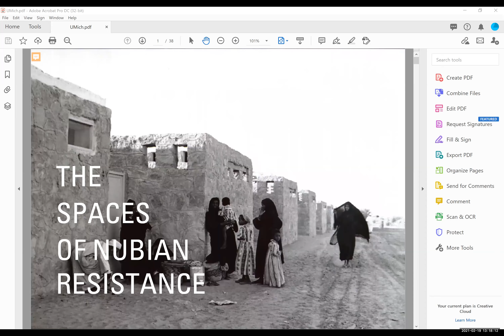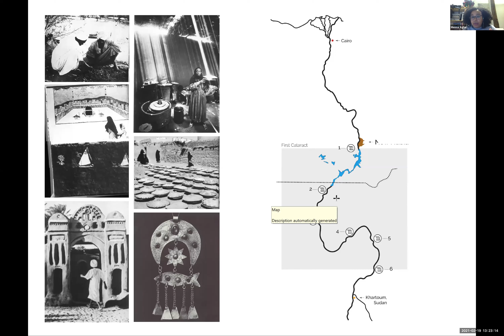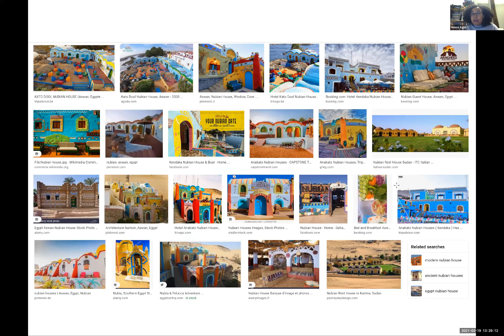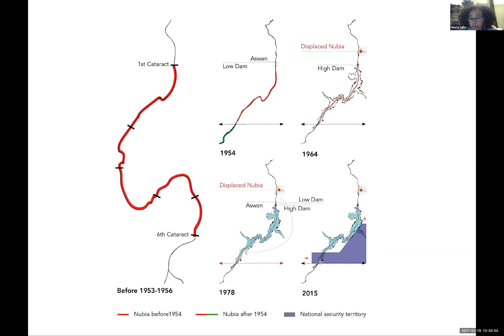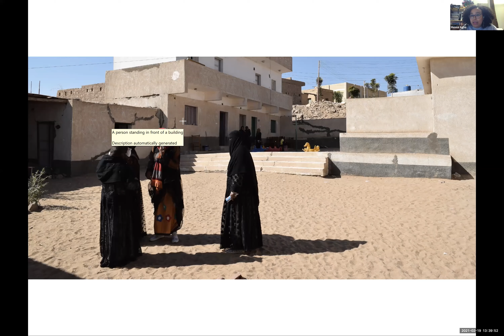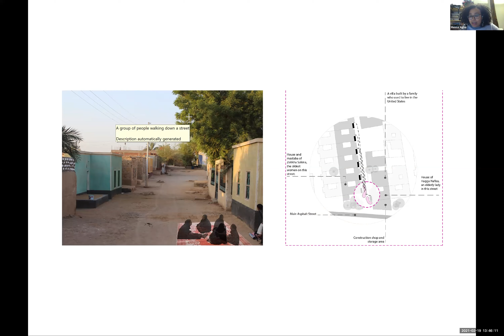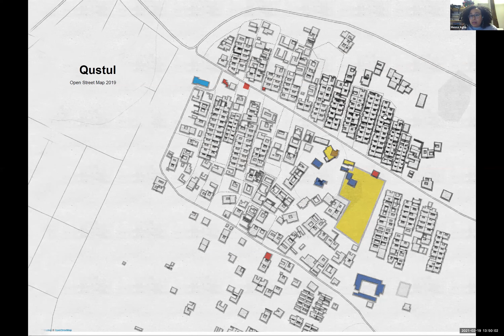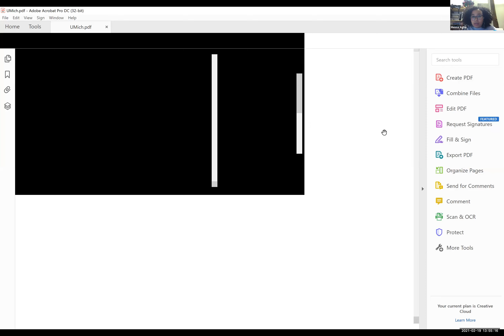2021 Wallenberg Studios: "Resisting Erasure" -- Meena Agha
The first of the 5 studio lectures chosen by the Wallenberg faculty, architect, and researcher Menna Agha, a 2019/2020 spatial justice fellow and visiting assistant professor at the University of Oregon is coordinating a spatial justice agenda at the Flemish Architecture Institute in Belgium.

Dr. Agha is a third-generation displaced Egyptian Nubian, a legacy that infuses her research interests in race, gender, space, and territory.
Among her publications are, “Nubia still exists: The Utility of the Nostalgic Space”, “The non-work of the unimportant: The shadow economy of Nubian women in displacement villages”, and "Liminal Publics, Marginal Resistance."

Work current can be found: projectunsettled.com

Dr. Agha holds a Ph.D. from the University of Antwerp, and a MA from Köln International School of Design.